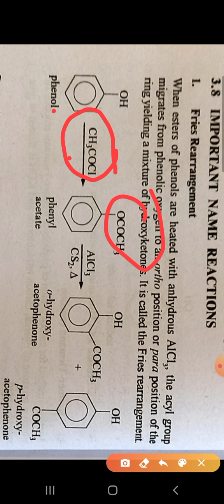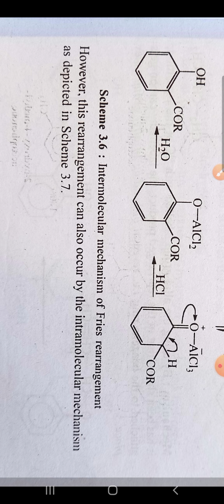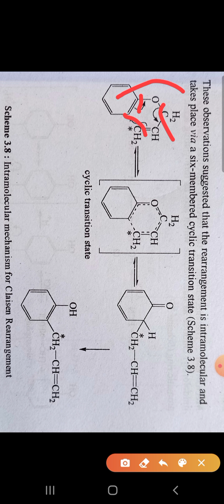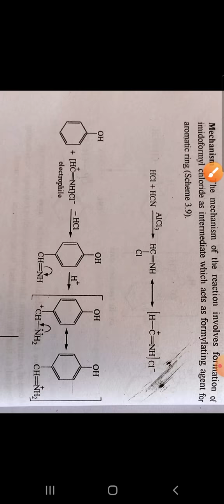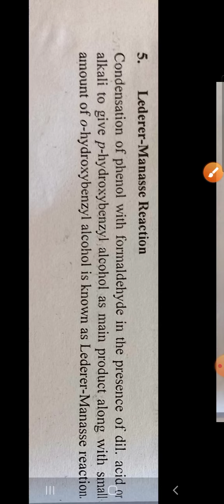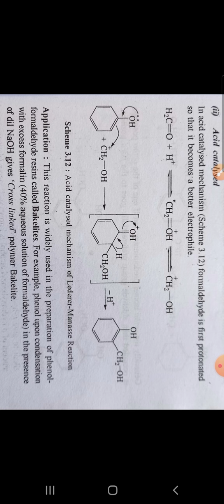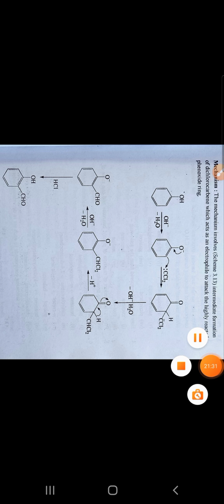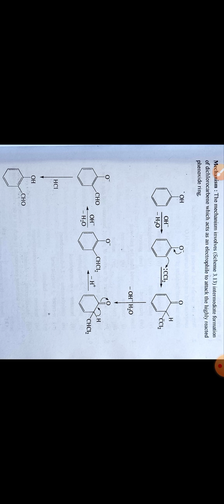B.Sc.ll year chemistry Phenol-3 by Dr.Vandana Ankodia